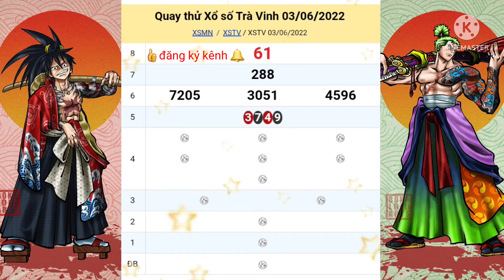XSMN, Quay cầu-dự đoán kết quả xổ số Trà Vinh hôm nay 03/06/2022